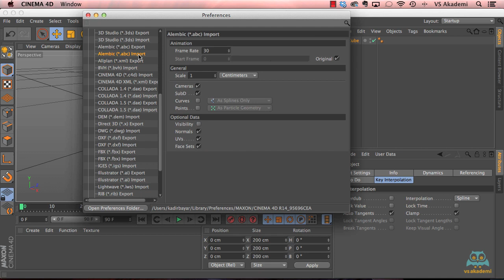09. Belge İçe Aktarma / Merge ve Dışa Aktarma / Export İşlemleri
Cinema 4D belgesi içine farklı belgelerin nasıl içe/import aktarılacağını videmy.com eğitmenlerinden Kadir Bayar anlatıyor.